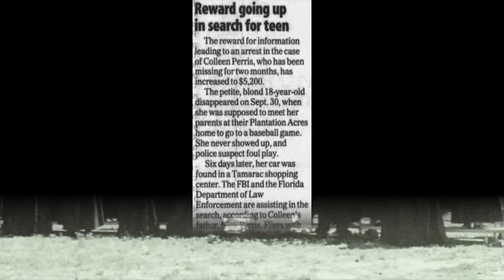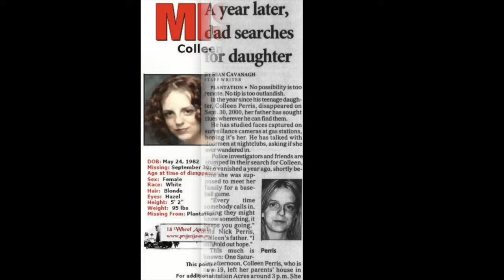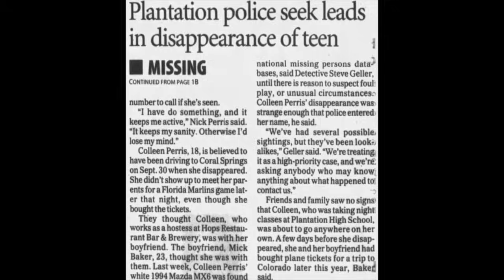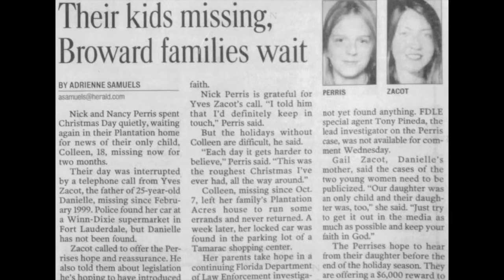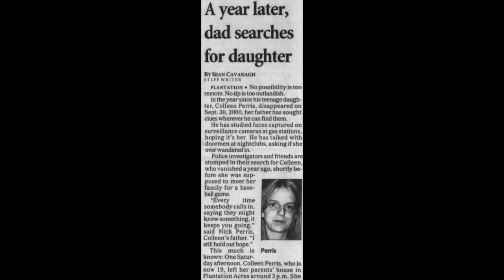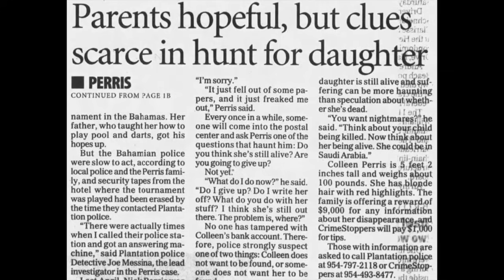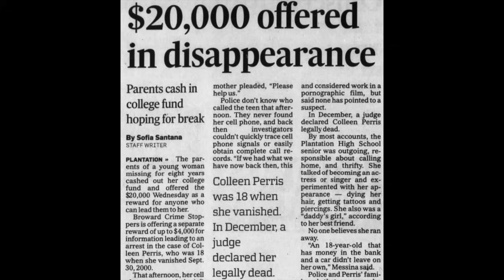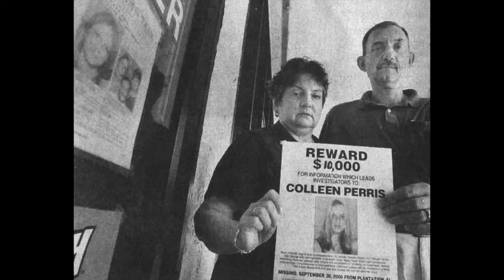229 - The Vanishing of Colleen Perris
Eighteen year old Colleen Perris had the world at her fingertips and couldn't wait to chase down her dreams whether they led to Hollywood or American Idol, she was game. Then, on a lazy Saturday afternoon her cell phone rang and she quickly left the house. She has never been seen again.

Six days later her car was found in a strip mall parking lot, resting in a space beside an abandoned fast food restaurant. Her purse was inside, though her wallet and phone were missing and bad weather had completely erased any forensic evidence from the exterior. It was another bright avenue that terminated in a dead end.

For more than twenty years Colleen's parents have fought to discover the truth of her fate. Friends, family and the community as a whole came together to pass out fliers, raise rewards and bring awareness to he vibrant and loving young woman's terrible disappearance. Police were left with the belief that Colleen had been a victim of foul play.

The only question was: had it been a random encounter or a planned crime carried out and executed by someone she trusted, maybe even a family member. One thing is for certain, whoever called Colleen's phone that Saturday afternoon might hold the answers to this mystery.

0:00 - Intro
01:26 - Show Notes
01:50 - Case Evidence
42:30 - Theories
59:00 - Closing